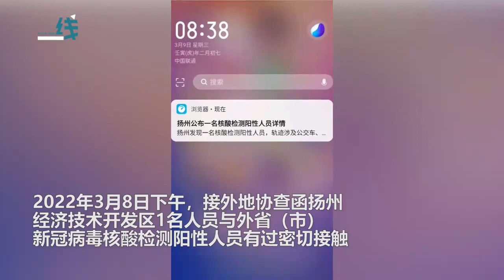江苏扬州发现1名密切接触者核酸检测结果为阳性